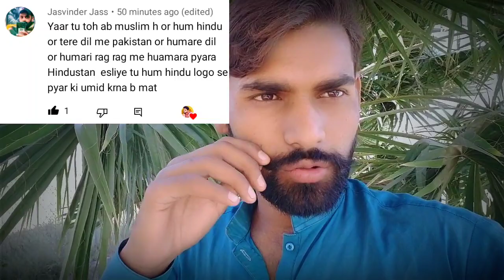Aamir Sargodhiya Comment pr So Sad hogaya|Indian Gawar baazigar Pakistani Gawar baazigar|So Sad Aam.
_Assalamualaikum!
I'm a Baazigar Vlogger from Sargodha Punjab Pakistan.
Actually I'm a student and struggling to get recognization from YouTube.
I created this channel for showing my Pakistan's village Daily Life.
If You Want to see daily life of Pakistani Bazigar's then make you have to subscribe my YouTube channel and also press the bell button to get notifications of our daily videos.
. Copyright Disclaimer Under Section 107 of the Copyright act 1976, allowance is the made for" fair " use the purchase people's such as criticism, comment,news reporting, teaching,schlorship, education and research.fair use is a use permitted by Copyright Status might otherwise be infringing . non-profit, education or personal information use tips by (Aamirsargodhiya) Thanks for Watching my Video.